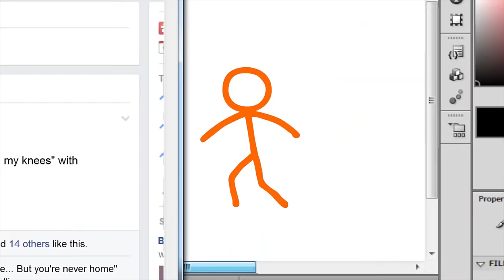Fliqpy Hits The Second Coming The Stick Figure With A Propeller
Note 2:No Disliking My Videos!

{JAPANESE}

{MALAY}

NOTA 2: Saya tidak memiliki hak untuk filem ini.